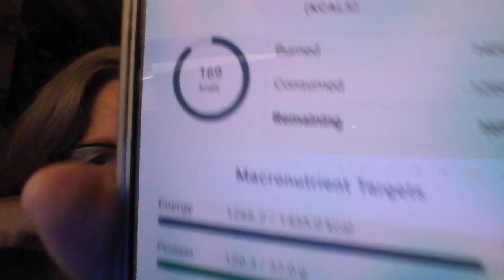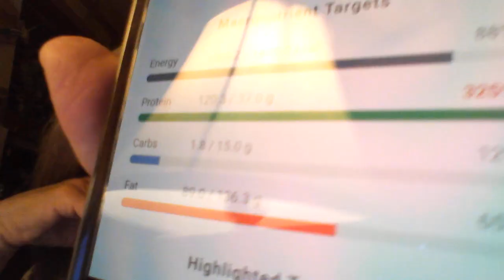Keto and Carnivore - when was it for you?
how we got 'here', right now? I'm curious about how it happened for you. thanks!!